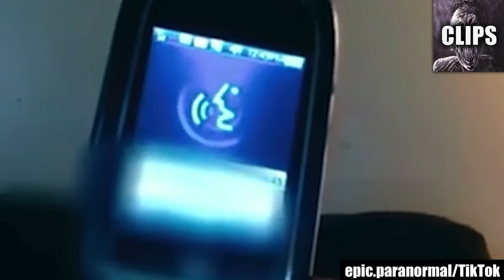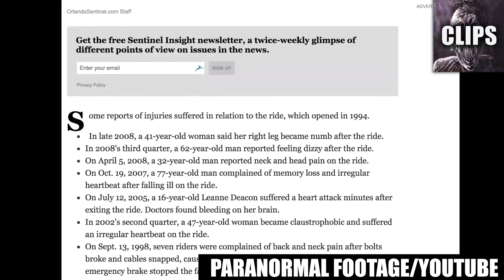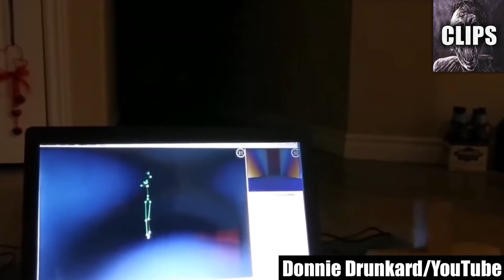Mysterious Videos That Are Oddly Terrifying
Step into a world where the bizarre and the unexplained collide, where the ordinary becomes extraordinary, and where the line between reality and the unknown blurs. In this compilation, we present a collection of mysterious videos that will send shivers down your spine and leave you with a sense of unease. Prepare to witness the inexplicable unfold before your eyes in these oddly terrifying encounters.

These mysterious videos capture moments that defy logic, challenge our understanding of the natural world, and leave us with a lingering feeling of dread. From strange sightings and unexplained phenomena to eerie occurrences that defy rational explanation, each video takes us on a chilling journey into the realm of the inexplicable.

As you watch these mysterious videos, you'll find yourself immersed in a world of unsettling uncertainty. The peculiar nature of these encounters will leave you questioning the boundaries of what we consider normal and mundane. The unexplained events unfold with an unsettling intensity, evoking a mixture of fascination and fear.

What sets these videos apart is their ability to tap into our primal fears and provoke a sense of unease. The eerie atmospheres, the unexplained figures lurking in the shadows, and the eerie sounds that resonate in the background all contribute to an oddly terrifying experience. They make us question the limits of our understanding and the mysteries that surround us.

These videos serve as a reminder that there are still enigmas in our world, waiting to be unraveled. They challenge us to expand our perception and embrace the unknown. As we explore these oddly terrifying encounters, we may find ourselves confronting our deepest fears and contemplating the mysteries that lie just beyond our grasp.

Join us on this journey into the realm of the mysterious and the inexplicable. As we unravel the threads of these perplexing videos, we invite you to share your thoughts and theories in the comments section below. Which video left you with an unsettling feeling? Did any of them leave you questioning the nature of reality? We encourage you to engage in the discussion as we navigate these strangely terrifying encounters together.

We are committed to bringing you more content that pushes the boundaries of our understanding and explores the enigmatic corners of our world. Get ready to embrace the uncanny and prepare yourself for the oddly terrifying in our upcoming videos.

Please note that these mysterious videos are not for the faint of heart. They delve into the strange and the unexplained, challenging our perceptions and evoking a sense of unease. Brace yourself as we venture into the world of the oddly terrifying, where the ordinary becomes extraordinary and the unknown beckons.